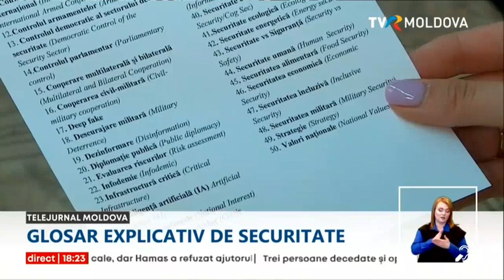„Glosarul explicativ de securitate”, lansat la Chişinău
Un ghid explicativ de securitate a fost lansat astăzi la Chişinău. Acesta este destinat publicului larg, inclusiv elevilor, studenţilor, dar şi mediului academic. Autorii explică mai mulţi termeni relativ noi folosiţi în contextul războiului hibrid la care este supusă Republica Moldova.